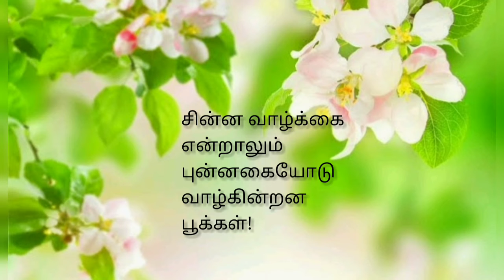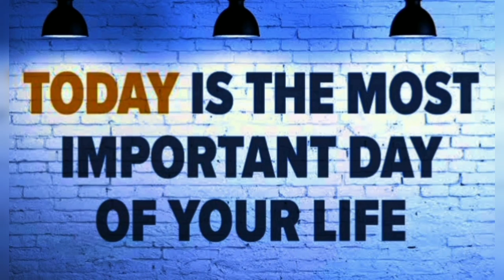இன்றைய நாள்தான் மிகச்சிறந்த நாள்|கவலை வேண்டாம்|Don't Worry Be Happy|Tamil Awareness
பரந்து விரிந்து கிடக்கிறது பிரபஞ்சம்.
அதில் ஒரு புள்ளியாய் தோன்றும் பூமியில் மனிதனின் வாழ்க்கை அதைவிட சிறியது.
காலத்தின் கால்களுக்கு கீழே எறும்புகளைப் போல் ஊர்ந்து கொண்டு இருக்கிறோம்.
நிமிடத்தில் உடைந்து விடும் நீர்க்குமிழி வாழ்க்கையில் நிறைய ஆசைகள்.
உறவுகளின் அன்பை இழந்து, நல்ல உணவை இழந்து, நல்ல உறக்கத்தை இழந்து ஆளுக்கு ஒரு லட்சியத்தை நோக்கி ஓடிக்கொண்டு இருக்கிறோம்.
அடுத்த ஆண்டு கிடைக்கும் ஆனந்தத்திற்காக இன்றைய நாளின் இன்பத்தை இழந்து கொண்டு இருக்கிறோம்.
நம் தலையில் தூக்கி வைப்பதற்கு தயாராக இருக்கின்றன எதிர்கால திட்டங்கள் எனும் எத்தனையோ மூட்டைகள்.
நாளை என்பது மாயை. அதற்கு ஒருபோதும் உத்தரவாதம் இல்லை.
கடந்துவந்த பாதை தந்த வேதனை பற்றியும், நடக்கப் போகிற பாதை தரக்கூடிய பயத்தைப் பற்றியும் கவலைப் பட வேண்டாம்.
காலையில் மலர்ந்து மாலையில் உதிர்ந்து விடுவோமே என்பதற்காக கவலைப்படாமல் சின்ன வாழ்க்கை என்றாலும் புன்னகையோடு வாழ்கின்றன பூக்கள்!